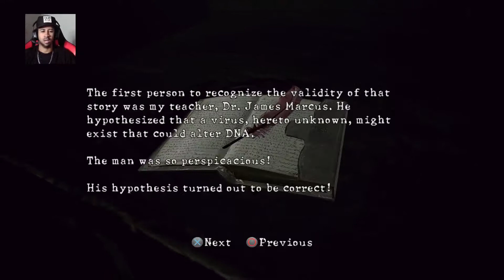RESIDENT EVIL 5 BOSS U-8 OU ARANHA GIGANTE (PARTE 06) PS4 PRO PT BR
link do meu canal na twitch

CANAL VOLTADO PARA O CONTEÚDO DO ENTERTERIMENTO DO MUNDO DOS GAMES EM GERAIS . NOTÍCIAS SOBRE GAMES, GAMEPLAYS, UNBOXINGS, REVIEWS E MUITO MAIS.

                  RODNZ DINIZ